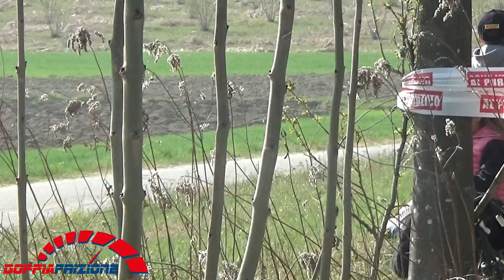31° Rally Del Tartufo 2019---PS1---San Marzano Oliveto (CRASH EQUIPAGGIO OK)